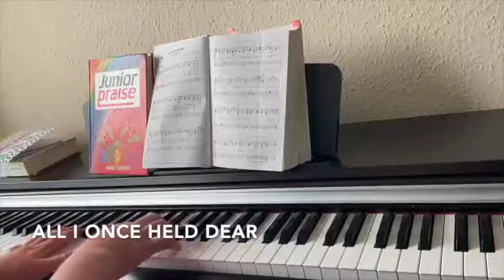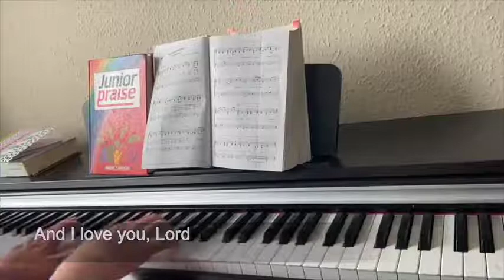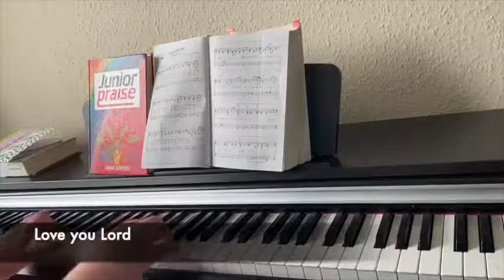All I Once Held Dear played by Lewis Getty